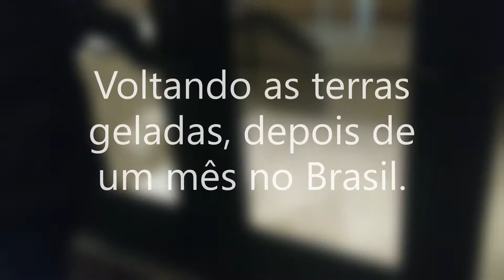Voltando a rotina em Québec! **Após férias no Brasil** :)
Olá pessoal, neste vídeo vou mostrar para vocês o nosso retorno a nossa rotina aqui em Québec! Além disso, neste vídeo vou mostrar como que foi o nosso "choque" ao encontrarmos a cidade com tanta neve.

Obs. Estou postando vídeos diários no instagram thais.mcaetano venham dar uma espiada ;)

Beijos